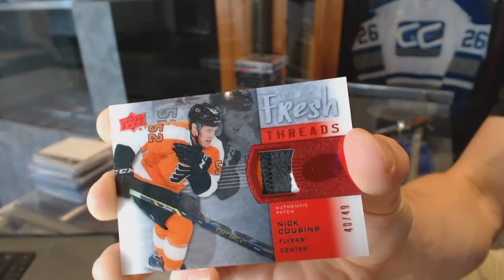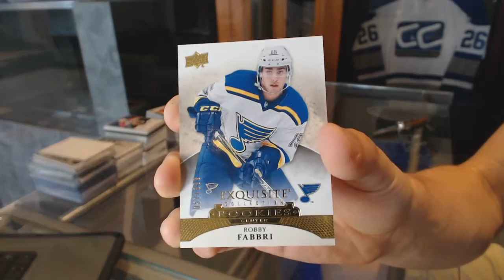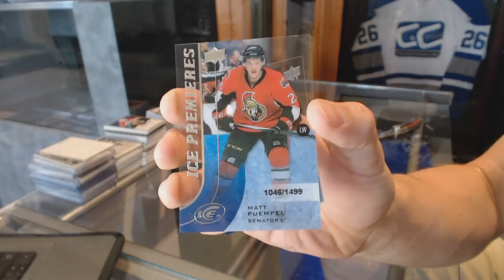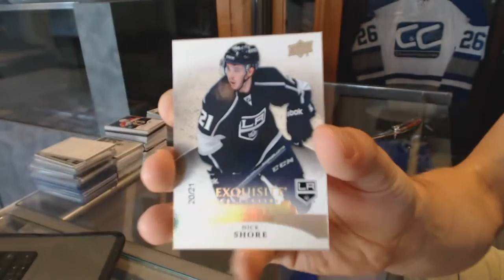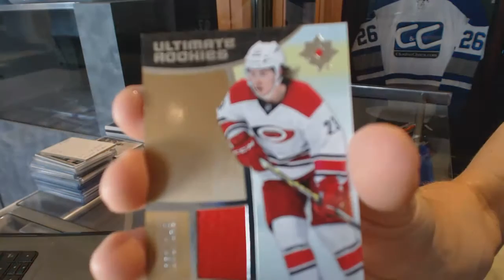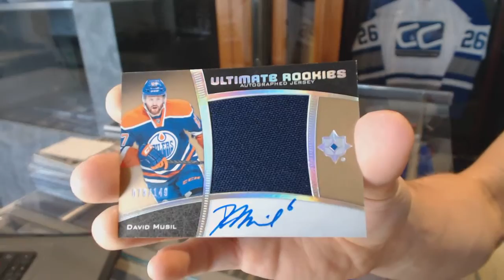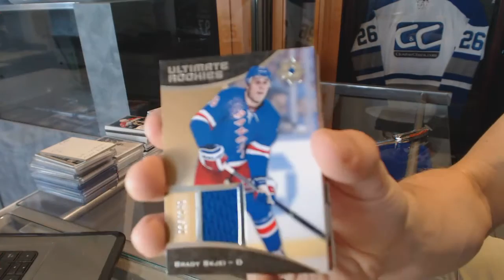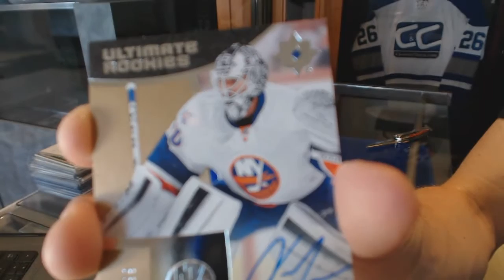15-16 UD Ultimate & 15-16 UD Ice Hockey 4 Box Break - C&C #6392